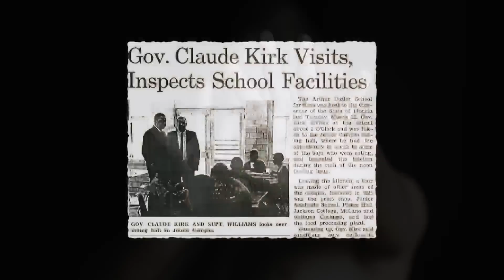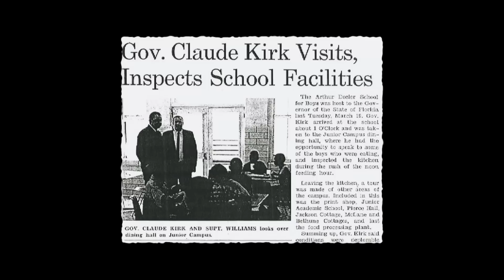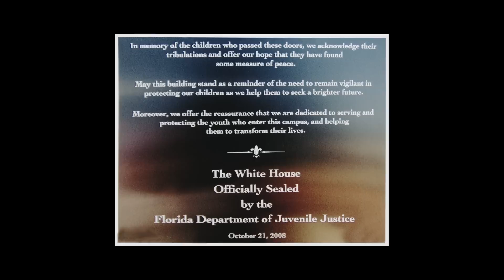The White House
Season 02 : The Deep South
Episode 07 : The White House : Marianna, FL

Schools are typically perceived as a sanctuary for young minds to flourish and prepare for adulthood. Children devote their time and effort to learning, hoping to become the best version of themselves. The responsibility of guiding and nurturing their growth lies with the faculty, who are entrusted to act in the best interests of their pupils.  Sometimes though, the teachers become the enemy.